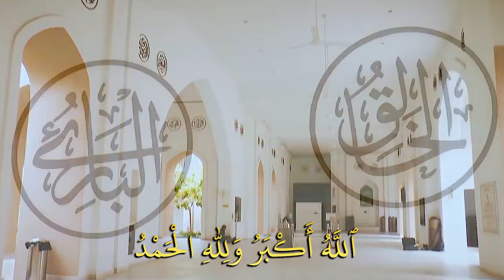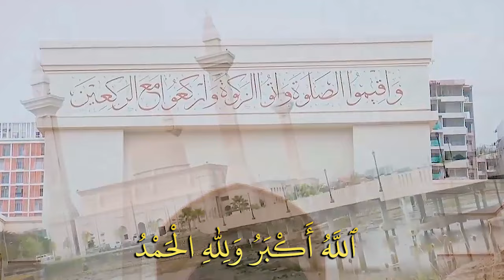TAKBIR RAYA 2024 | MTAJ & PDRM IPD SHAH ALAM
TAKBIR RAYA 2024 | MASJID TENGKU AMPUAN JEMAAH (MTAJ) & PDRM IPD SHAH ALAM.